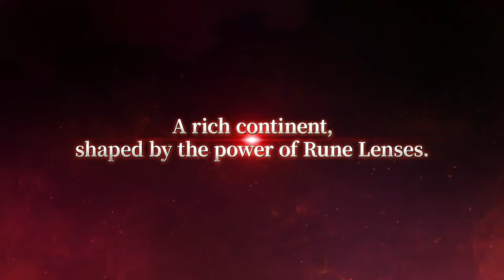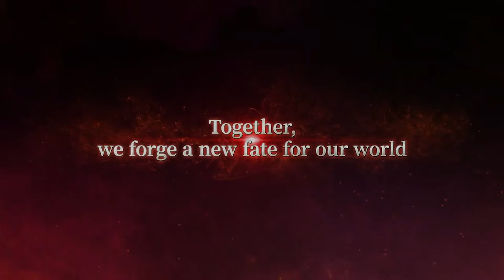Xbox Kompakt Folge 183: Die News der Woche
In Xbox Kompakt werfen wir jeden Samstag einen Blick zurück auf die vergangene Woche und fassen für euch die News-Highlights rund um unsere Lieblingskonsole zusammen - nicht nur hier, sondern auch überall da, wo es gute Podcasts gibt.

Inhalte dieser Folge im Detail:

00:00 Hey Leute!
00:43 Hinweis
01:04 Meta Quest
02:46 Podcast
03:12 Xbox Cloud Gaming
04:07 Embracer Group
07:07 Helldivers 2
08:58 ID@Xbox
09:37 Fallout 76
10:37 Gears of War 6
11:59 Star Wars Jedi: Survivor
12:41 Prison Architect 2
13:21 Cities: Skylines 2
14:08 Visions of Mana
14:44 Tales of the Shire
15:38 Gothic Remake
16:15 MX vs. ATV: Legends
16:15 D&D Neverwinter
16:56 Morbid
17:16 Metaphor: ReFantazio
17:26 Islands of Winds
17:46 Kaku: Ancient Seal
18:10 Green Hell 2
18:42 Irgendwas mit Schleim
19:33 Avatar
20:09 Lords of the Fallen
20:31 Xbox-Highlights
20:45 Eiyuden Chronicle
23:55 Vorschau
24:21 Ciao ciao!